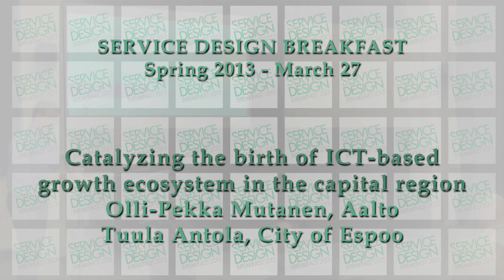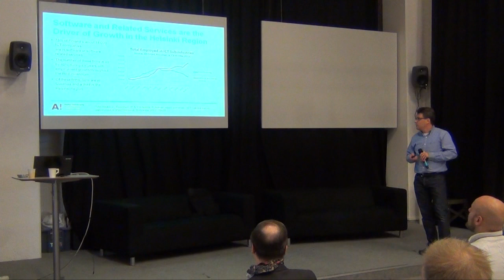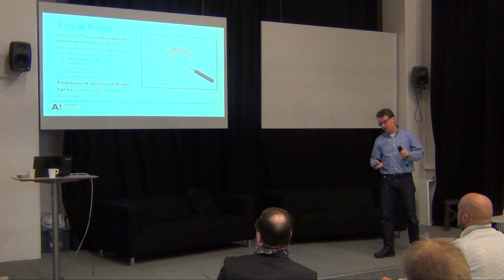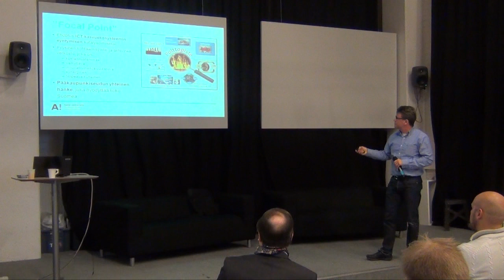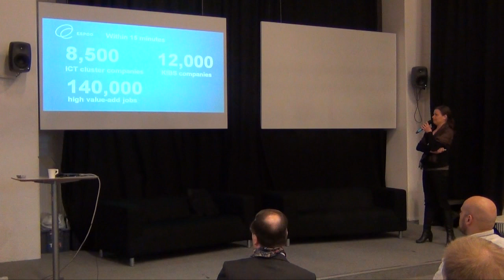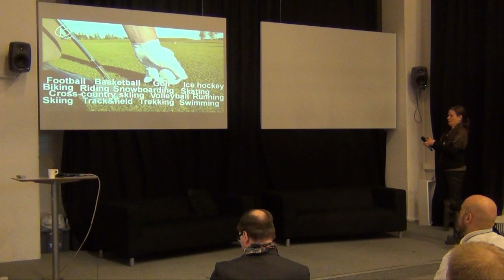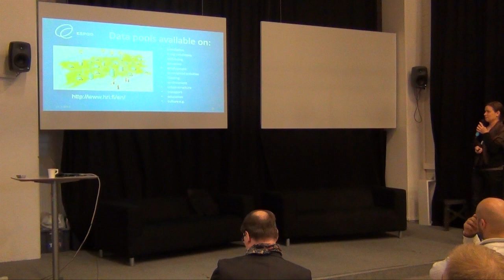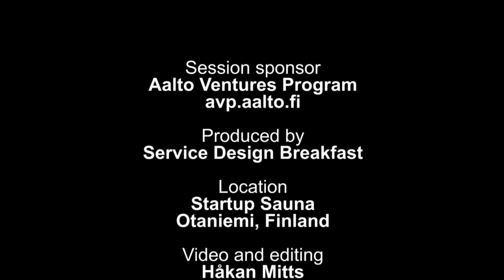Service Design Breakfast - Catalyzing the birth of ICT-based growth ecosystem in the capital region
Catalyzing the birth of ICT-based growth ecosystem in the capital region - case Espoo.
Tuula Antola (Espoo) and Olli-Pekka Mutanen (Aalto) discuss the stesp needed to take the high growth ICT ecosystem in the capital region further and how the city of Espoo sees the role of such an ecosystem.